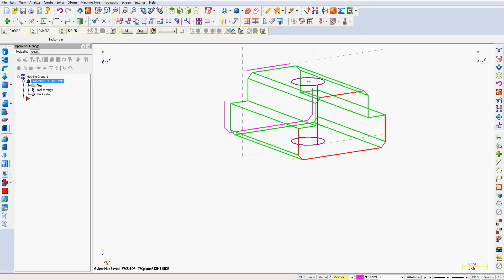Project Right Plane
Using the Xform, Project command to copy geometry in the right construction plane.